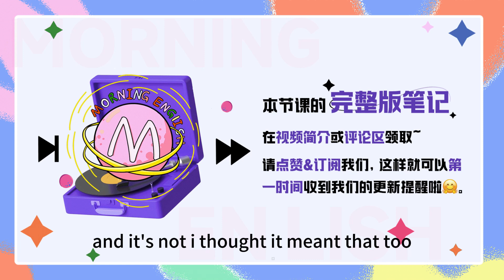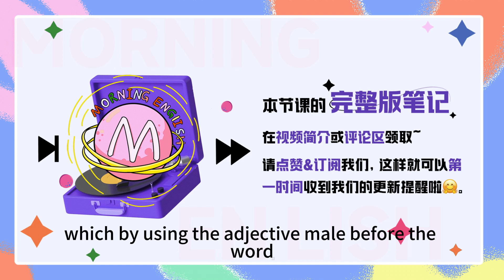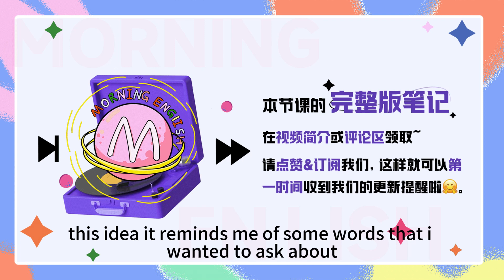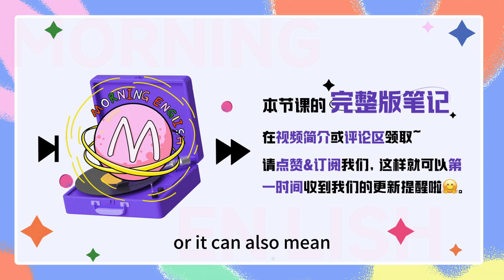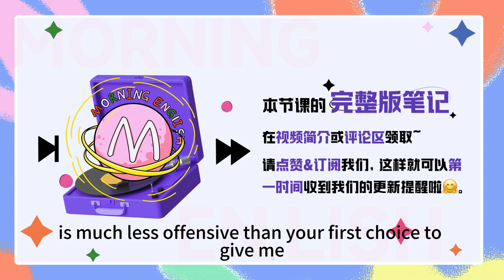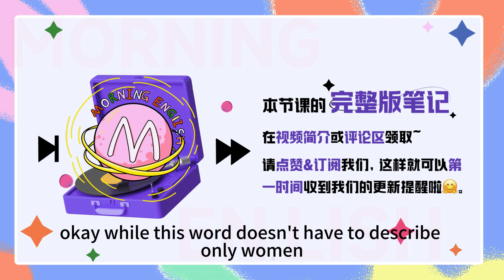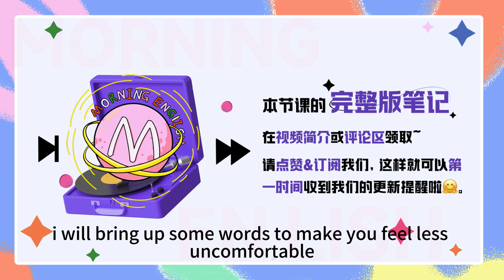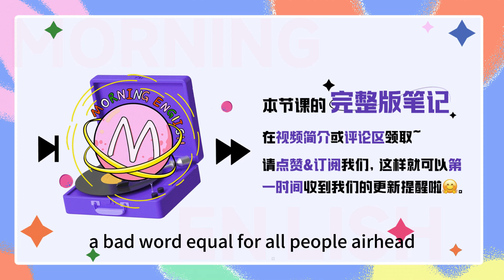「性冷淡」用英文怎麽說？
「性冷淡」用英文怎麽說？｜早安英文｜podcast｜podcast english｜英语口语｜英语发音｜英语对话｜英语听力｜日常英文｜国外生活必备｜双语脱口秀｜中英雙語